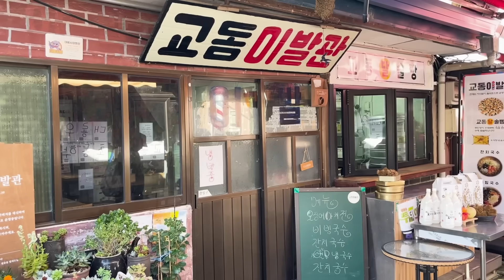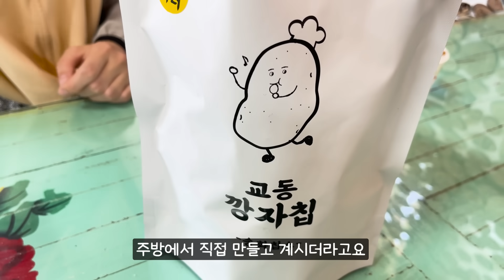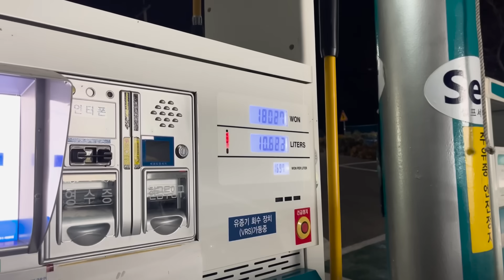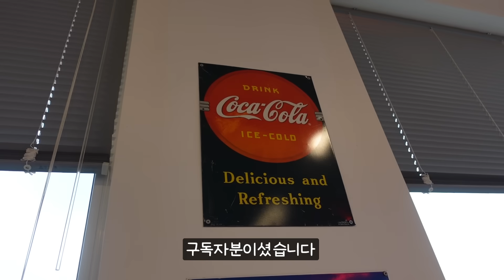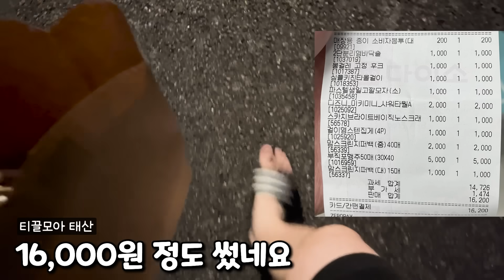섬에서 2주 살기하는 30대 부부의 삶 / 안 싸우고 아기랑 여행하기 / 수제버거 최고 맛집, 버거히어로 / 일상으로 돌아가 복직 준비하기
더 많은 일상이 궁금하시다면